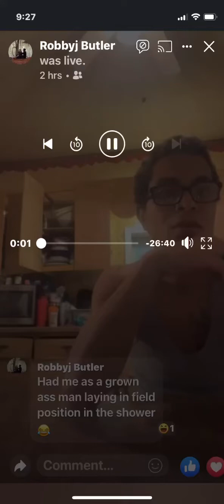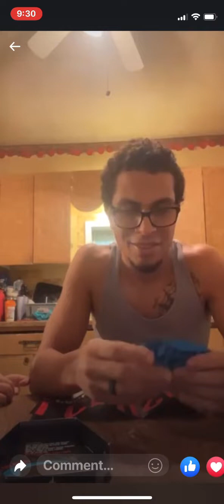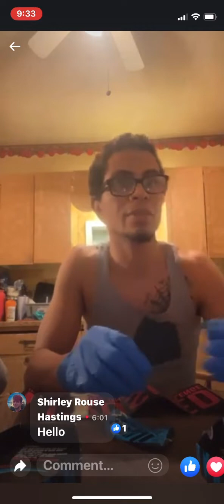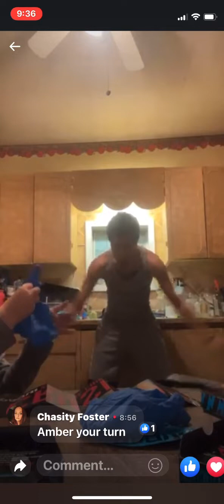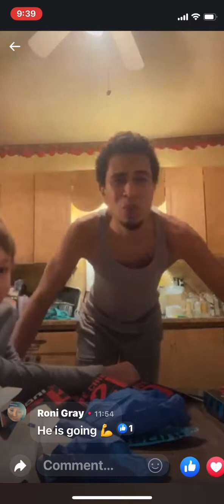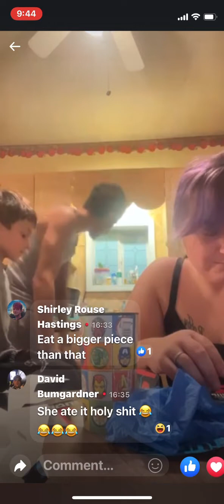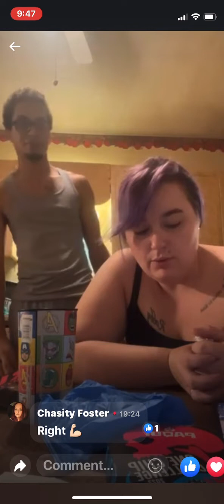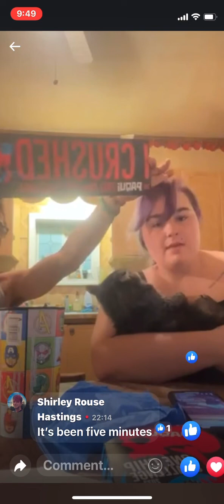RobbyJ did the 2022 one chip challenge